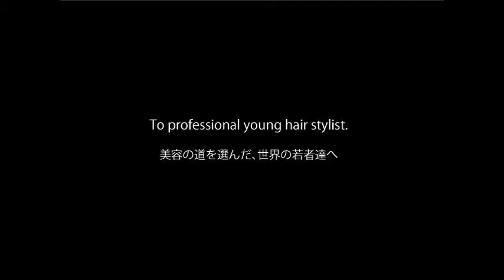パーティーに！素敵前髪！ブレイドロール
ワンポイントアクセがカワイイ！前髪のスタイルがマンネリ化しているあなた、ぜひトライしてみて！
☆単行本、世界初ホログラムのテクニック本は　こちらで通販で￥2800で購入